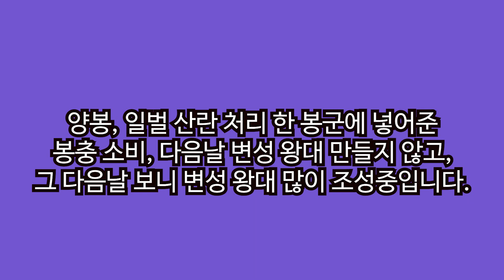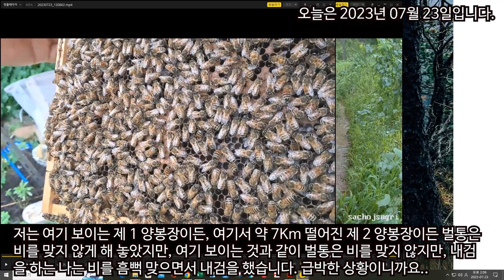일벌 산란 처리한 봉군에 넣어준 봉충소비 다음날 변성 왕대 만들지 않고 그 다음날 여러개 만들고 있습니다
저도 일벌 산란에 대해서는 잘 알고 있습니다만, 제가 키우는 벌통이 일벌 산란이라는 것은 전혀 몰랐습니다.
그러다가 무려 한 달 만에 일벌 산란이라는 것을 알고 그저께 산란 일벌 처리를 했고요, 정상적인 일벌들만 있는 봉군으로 만든 다음, 봉충 소비 1매를 넣어주었는데요, 어제는 변성 왕대를 전혀 만들지 않아가 오늘 내검을 해 보니 드디어 변성 왕대를 아주 여러 개 만들고 있습니다.
즉, 이런 경우 봉충 소비를 넣어주고 이틀 후에 변성 왕대를 만드는 것 같습니다.
감사합니다.